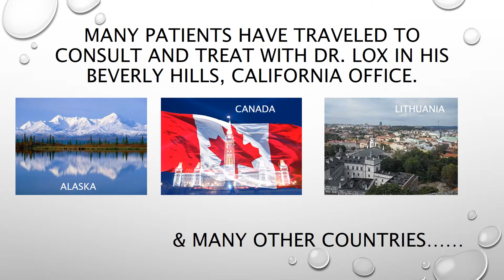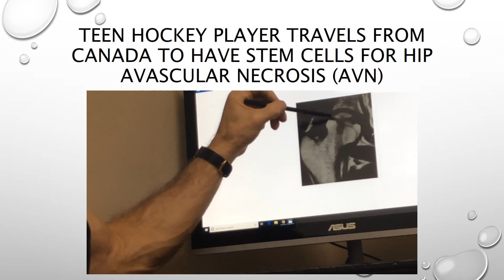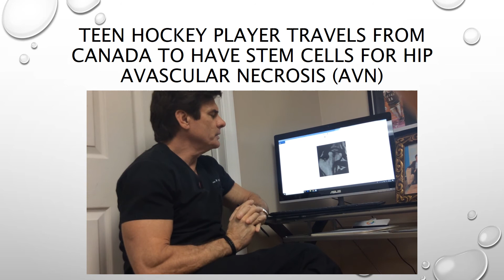Patients From All Over The World Have Traveled to Beverly Hills, CA To Consult & Treat with Dr. Lox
Patients have come from Canada, Lithuania, Bangladesh and even the NORTH POLE to consult with Dr. Lox for stem cell therapy.